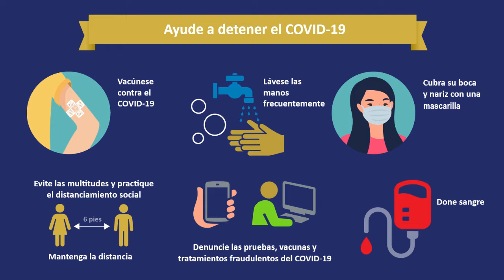HERBOLARIA | ¡Fuera angustia y estrés 💪!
👩‍⚕️ La Dra. Bertha García , nos recomienda un tratamiento natural para angustia, ansiedad y estrés.